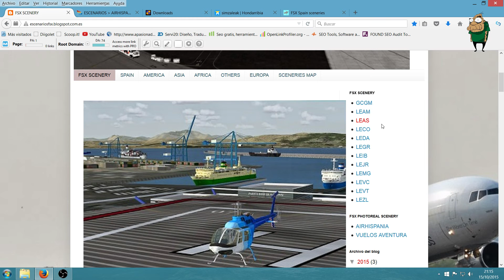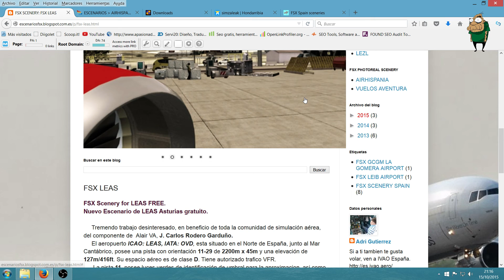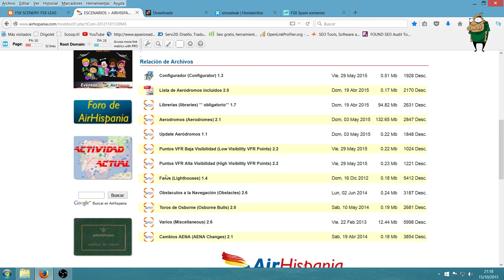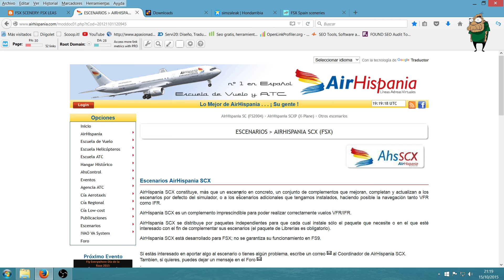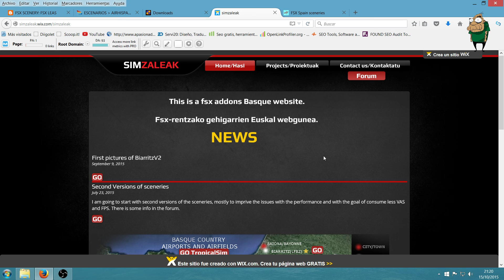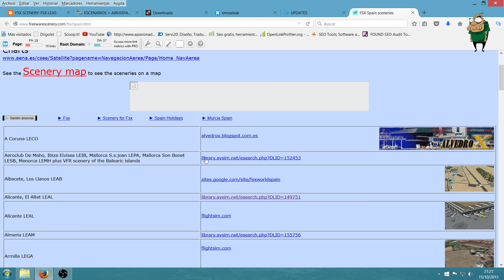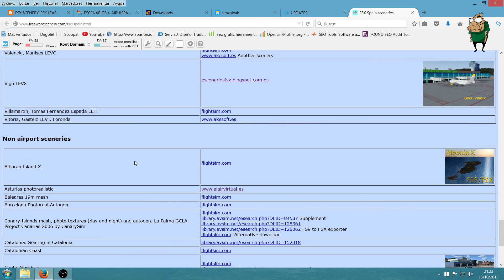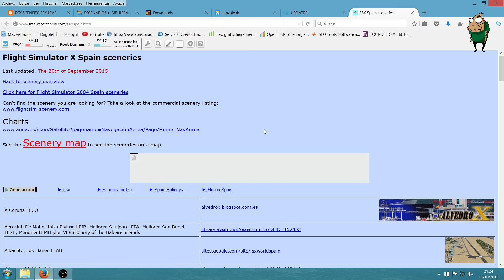Aeropuertos gratuitos prepar3d FSX | HD 1080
Listado de aropuertos gratuitos para Prepar3d y FSX
Si os a gustado se agradecen likes y Subscripciones para estar informados de los eventos en directo.